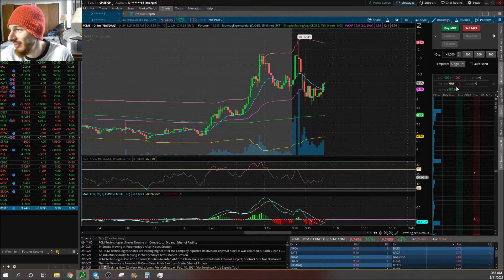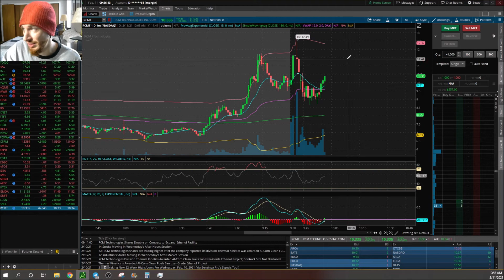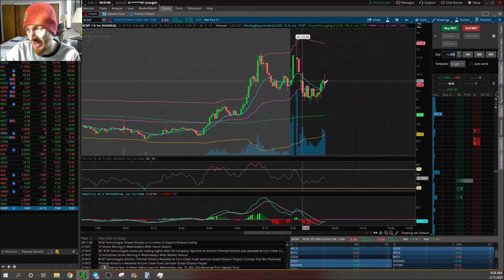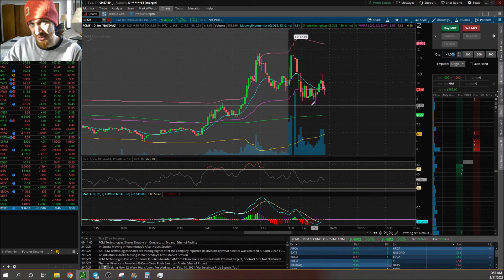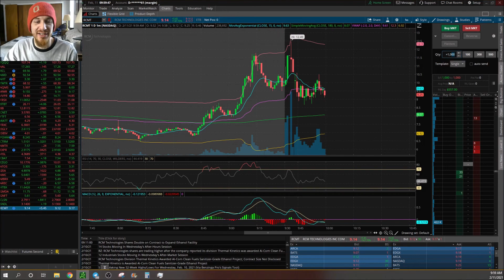Watch me take a live day trade and lock in $557.00 of my $637.00 today.